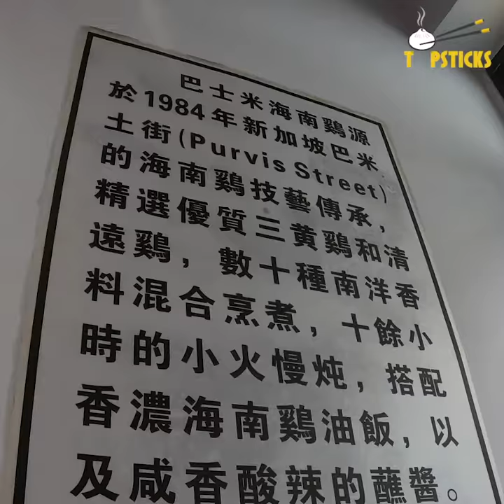【东南亚小火锅】Southeast Asian Style Hot Pot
With a unique broth that combines sourness and spiciness, this hot pot is an ideal meal for a chilly autumn day!